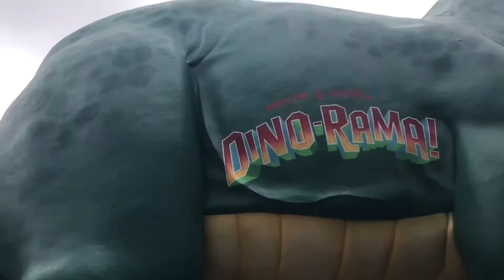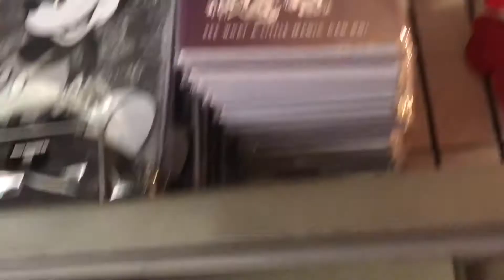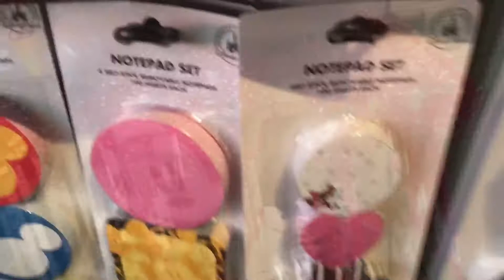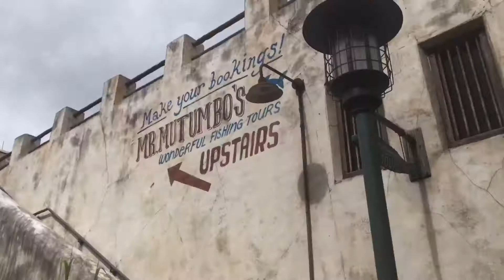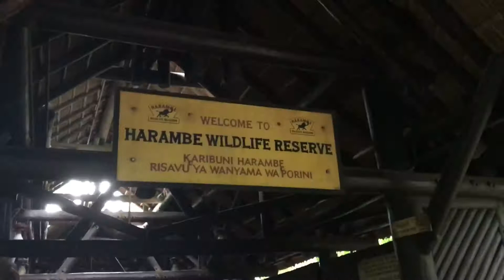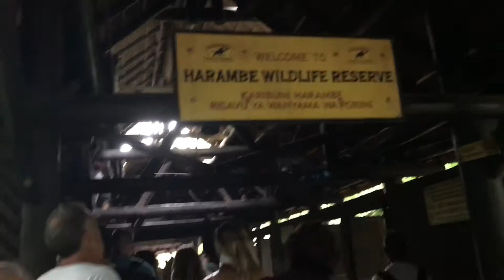VLOG: ANIMAL KINGDOM - ORLANDO #6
Salve parceria, espero que tenham gostado do vídeo!
Deem sugestões de vídeo que ficarei muito feliz!

👻 Snap: gabii_mooreno
📹 Musica.ly: tia.peppa